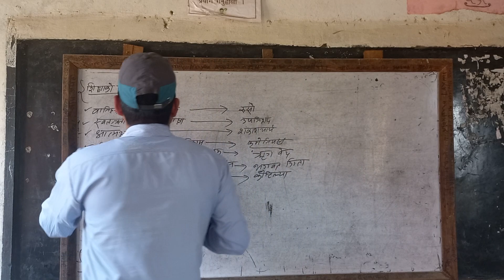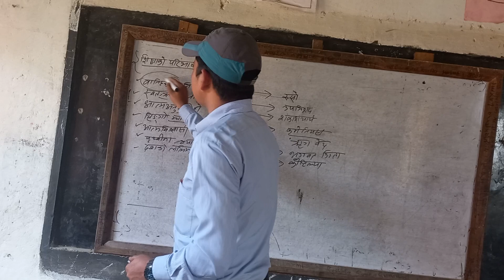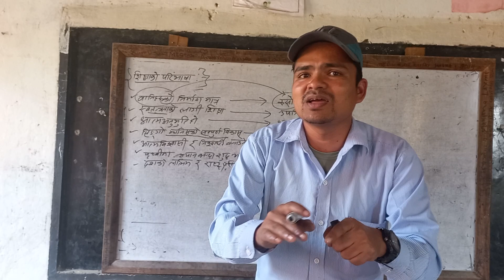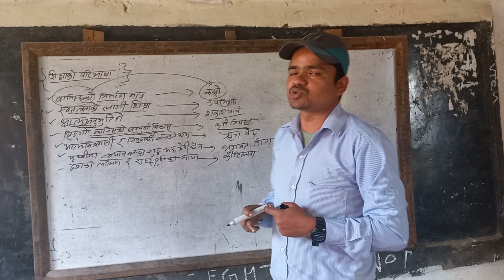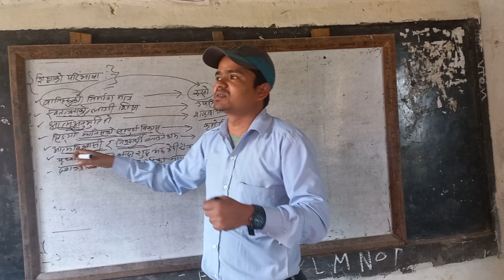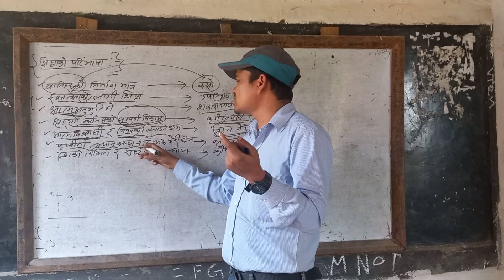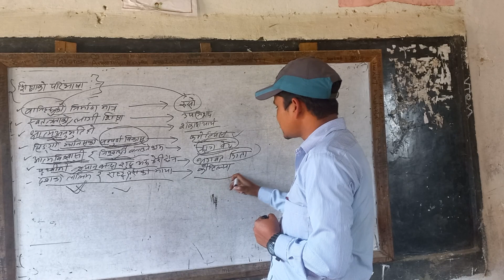August 24, 2022